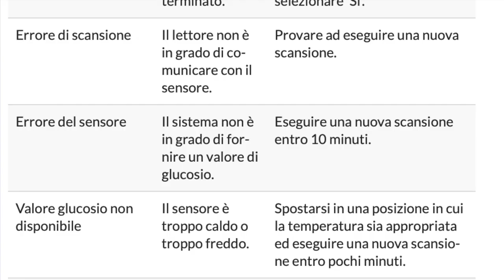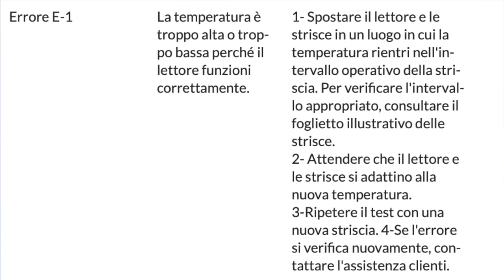Problemi del Freestyle Libre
Tutti i diabetici hanno avuto Problemi del freestyle libre, nel video di oggi affronteremo alcuni degli errori tecnici più comuni e qualche rapida strategia per risolverli.  Ti ricordo che sul canale trovi una serie di video a tema diabete come la gestione della terapia, sensori, alimentazione.

00:00 problemi del freestyle libre
00:57 Allineamento
02:33 distacco precoce
03:51 errato rilascio dell’ago dall’inserire
04:25 fuoriuscita di sangue
05:09 tabella con errori generali
07:14 riassunto quali problemi del freestyle libre